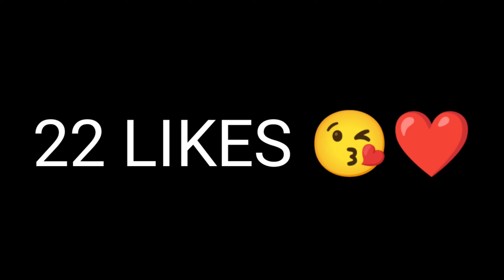Full Map (Highlights ❤️) || SOLO VS SQUAD || 17 KILLS || EiRcH_47 || Garena Free Fire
Device - Poco X2 6GB/128GB
So basically my content is about my gameplay.
Server-India
In-game ERH™•Ｈ Ｒ Ｘ々⓸⓻
ID-77567488
I started play FreeFire since 13th Nov. 2017

Songs :-
00:00​​ - Intro
00:13 - Killval - So Long
03:01- SadBoyProlific - Walk away
Killval - So Long
SadBoyProlific - Walk away

24k Goldn - Mood (MODE RUOK FF, Apelapato999)

SMSUNG A3,A5,A6,A7,J2,J5,J7,S5,S6,S7,S9,A10,A20,A30,A50,A70.FREEFIRE